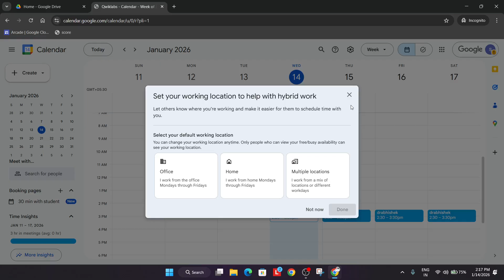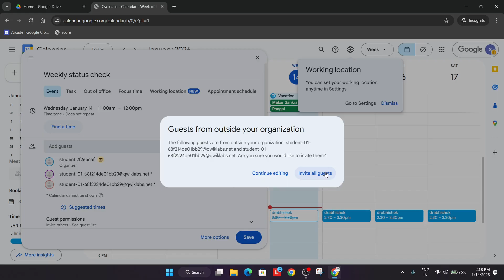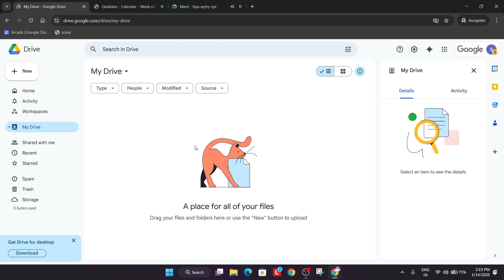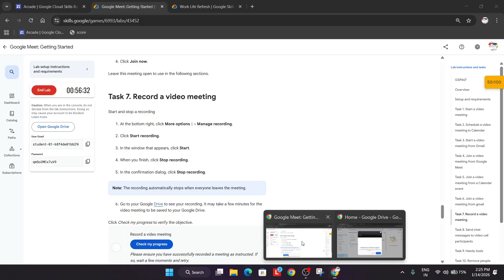Google Meet: Getting Started | January 2026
🔍 Common Queries
qwiklabs
arcade facilitator